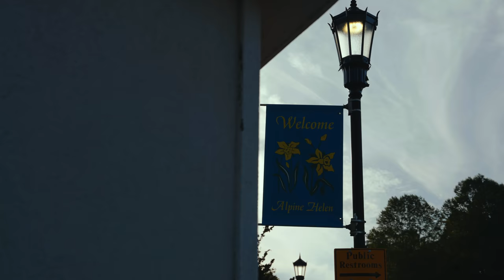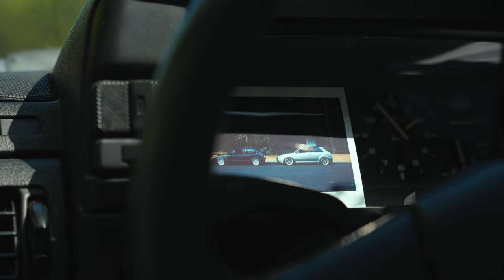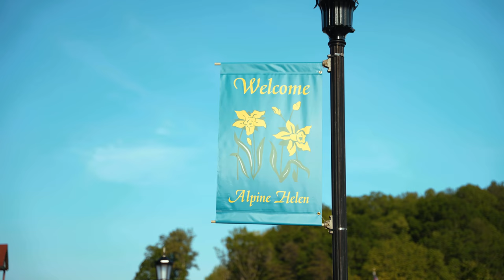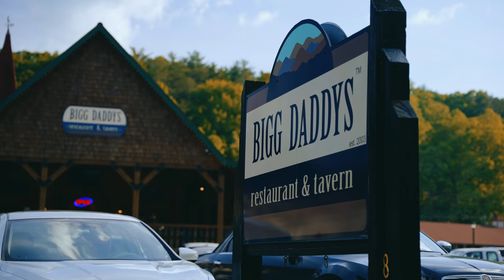Alpine Volks Fair 2021: The Recap Film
Good ol' Helen, GA.

This is my recap film of EuroTripper's Alpine Volks Fair 2021 down south. I had made a very basic film of this event two years ago, but felt like I didn't do the town or event any justice. Hopefully, this one does just that. The weather was pretty awesome for the entire weekend which made the event more enjoyable. In this recap, you'll see some iconic spots scattered around the Helen area. I think there is so much beauty in the area that surrounds the town.

Thank you to all those that were involved to help make this possible.

Sections:
Steve's S3: 0:00-1:56
Three Imported Hatches: 1:57-3:20
John's Polo: 3:21-4:33
Jake's RS6 Avant: 4:34-4:50
Pre-Meet: 4:51-6:28
B5 Avant, B6 S4, MK6 GTI: 6:29-6:58
Kyle's MK3 (Best of Show Winner): 6:59-8:07
Friday Meets (Porsche, Audi): 8:08-10:16
John's RS4: 10:17-11:18
John/Joe's B7s: 11:18-11:57
Joe's 2.7T B7: 11:58-12:36
Alpine Volks Fair Show: 12:37-16:36
Helipad: 16:37-18:31
Helen Vibes: 18:32-20:28
Mountain Vibes: 20:29-22:44
Credits/Closing: 22:45-24:11